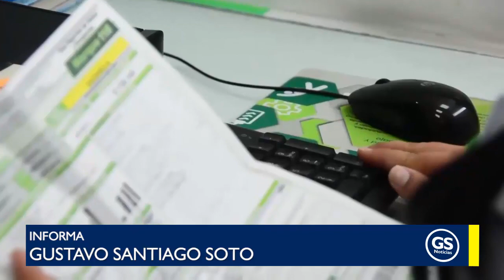Invertir en proyectos eléctricos que minimicen el impacto tarifario, sugiere David Barguil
EnVideo 🎥 Senador @davidbarguil, admite riesgo de aumento en tarifas de energía, pero insta a gobernadores y alcaldes a invertir en proyectos eléctricos que minimicen el impacto que se sentirá en la factura.
Análisis Medialco @imitolace @ExtraNoticiasCo @PolitikaCol